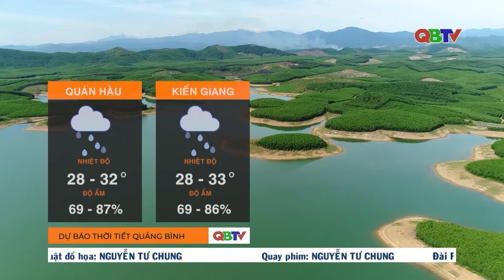Dự báo thời tiết đêm 9/9 và ngày 10/9/2024 | QBTV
Dự báo thời tiết đêm 9/9 và ngày 10/9/2024